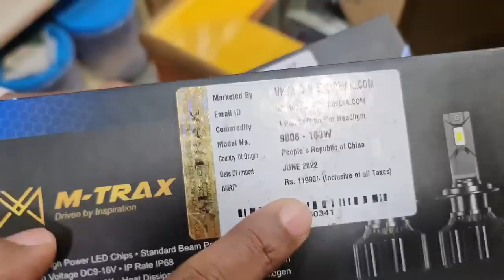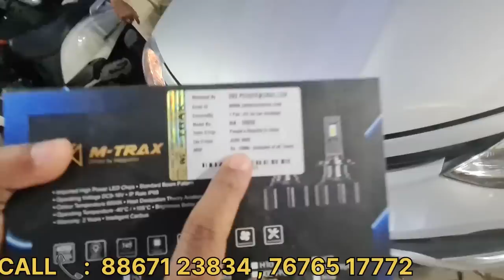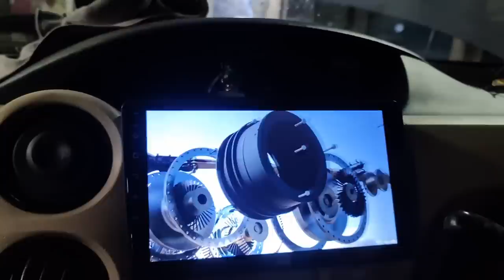Full Modification For My Car In JC ROAD| ನನ್ನ ಕಾರಿಗೆ ಫುಲ್ ಮಾಡಿಫಿಕೇಷನ್ | Car Accessories In Bangalore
STANSO ACCESSORIES

Location:

Standard Sound Technologies
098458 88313